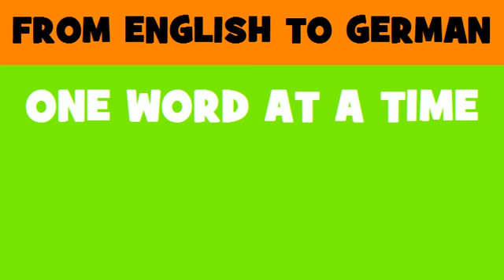FROM ENGLISH TO GERMAN = investment promotion